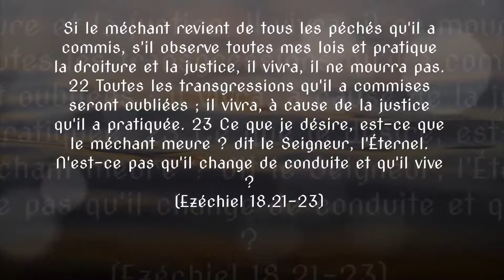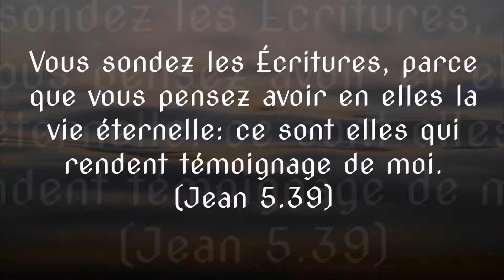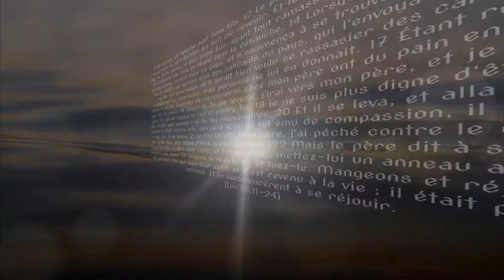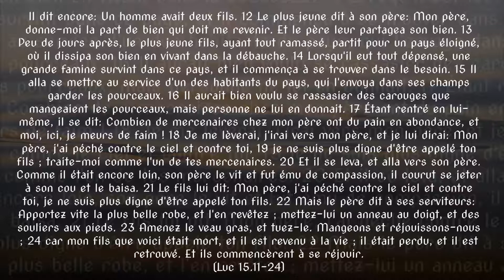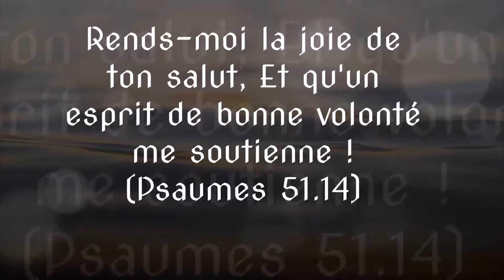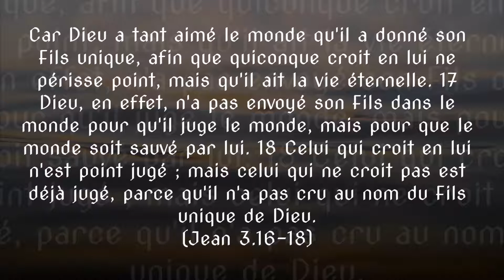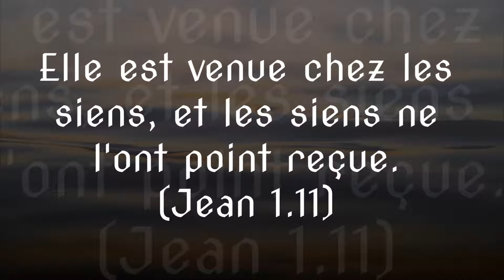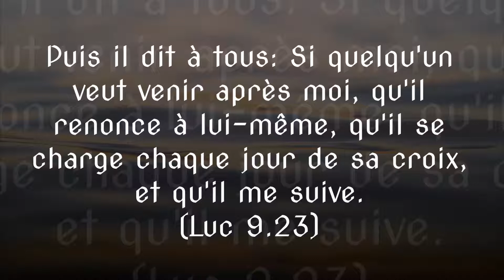De la Conversion #1 (20.05.18)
"Si le méchant revient de tous les péchés qu'il a commis, s'il observe toutes mes lois et pratique la droiture et la justice, il vivra, il ne mourra pas. 22 Toutes les transgressions qu'il a commises seront oubliées ; il vivra, à cause de la justice qu'il a pratiquée. 23 Ce que je désire, est-ce que le méchant meure ? dit le Seigneur, l'Éternel. N'est-ce pas qu'il change de conduite et qu'il vive ?" (Ezéchiel 18.21-23)

Bon Dimanche et bonne semaine à tous, que Dieu vous bénisse :-)